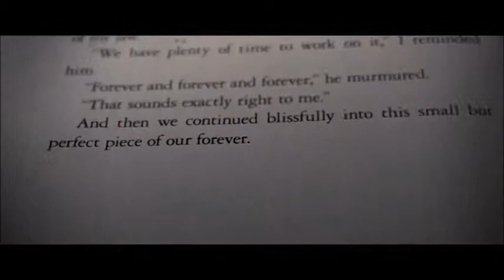True- Edward and Bella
Lovely couple.